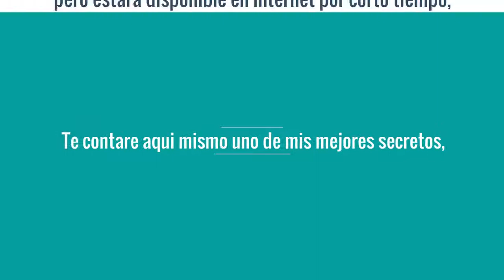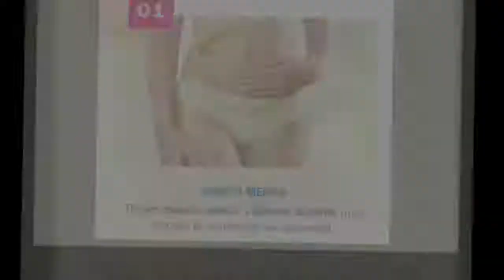pastillas para perder peso efectivas